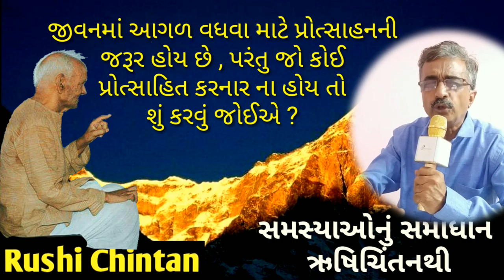જીવનમાં આગળ વધવા માટે પ્રોત્સાહનની જરૂર હોય છે, જો કોઈ પ્રોત્સાહિત કરનાર ના હોય તો શું કરવું જોઈએ ?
સમસ્યા : જીવનમાં આગળ વધવા માટે  પ્રોત્સાહનની જરૂર હોય છે, ૫રંતુ જો કોઈ પ્રોત્સાહિત કરનાર ના હોય તો શું કરવું જોઈએ ?
shanti kunj
shantikunj darshan
rushi chintan gujarati
shantikunjvideo
shantikunj video
haridwar